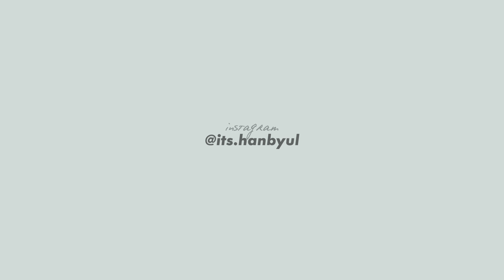여름에 뭐 입지? 활용하기 좋은 여름 일주일 데일리룩 ☀️ Summer Weekly Lookbook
MONDAY

Bag -발리
Hair - 이루리
Earrings - 스타일난다
Belt - 트위

TUESDAY

Shoes - 팜므뮤즈
Bag - 트위
Hair - 스타일난다
Earrings - 더 느와 스튜디오
Belt - 트위

WEDNESDAY

Shoes -닥터마틴
Bag - 자라
Hair- 스타일난다

THURSDAY

Shoes - Anthropologie
Bag - 스타일난다
Hair - 자라
Earrings - 자라
Hat - NO BRAND

FRIDAY

Shoes - 스타일난다
Bag - ANODDS
Earrings - 게이트리스

SATURDAY

SUNDAY

Shoes - Stradivarius
Bag - Refomation
Hair - 자라

[이벤트2] 데일리룩 무료나눔

이벤트 내용 : 여름 일주일 데일리룩 중에 마음에 드는 룩을 선택하고, 참여 링크를 통해 알려주세요!
추첨을 통해 7분께는 선택해주신 룩을, 1분께는 7가지룩을 모두 보내드립니다! ABLY 어플에서 구매 가능한 제품만 배송되는거니 꼭 참고해주세요!

+댓글에 ‘참여완료!’ 와 함께 어떤 룩을, 왜 선택 했는 지 같이 남겨주시면
당첨 확률이 올라갑니다!!💕

(예시 : “참여완료! 저는 월요일 룩이 갖고싶어요! 남방이 예쁘고 활용도가 높아보여서요!” 등등..)

이벤트 일정 : 2019년 07월 12일~ 07월 19일까지 (일주일 간)
당첨자 발표 : 2019년 07월 26일 (금) 오후 5시

DIRECTING : Han Byul (@its.hanbyul)
MAIN EDITING : Ye Ji Han (@jaymiee.10)
KOREAN / ENG CC : Han Sol
ENG SUB : Harrison